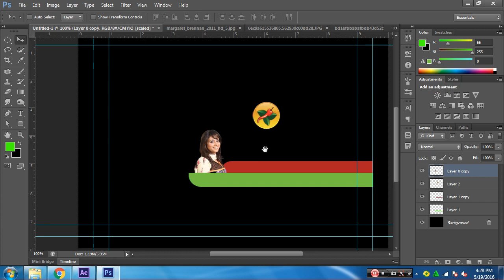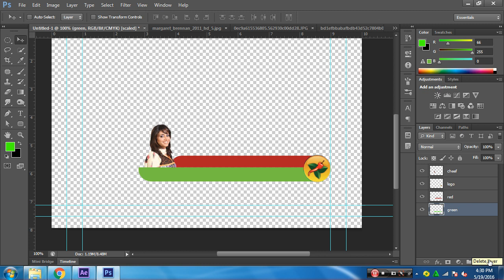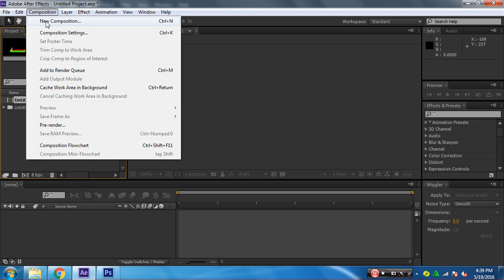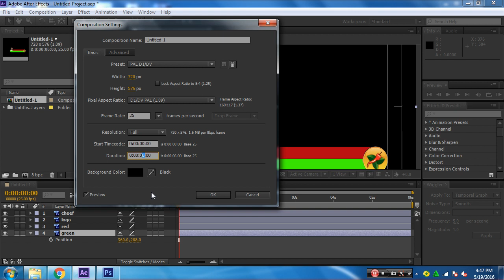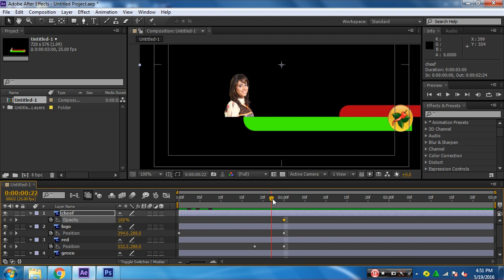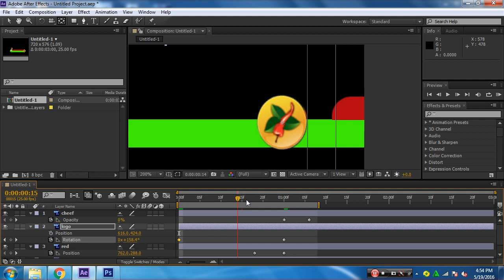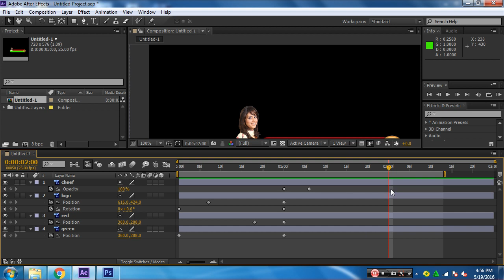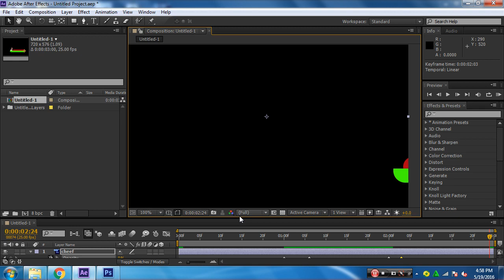Adobe After Effects lower third Tutorial